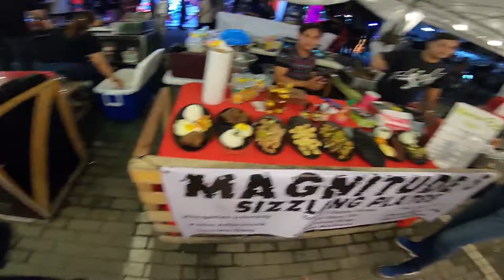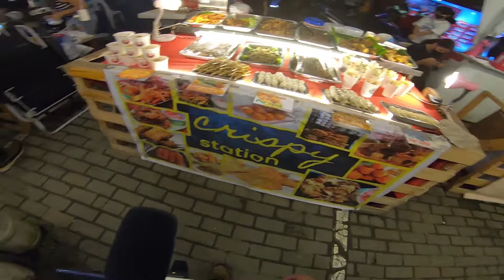Pinoy Encyclopedia : PINOY STREET FOOD